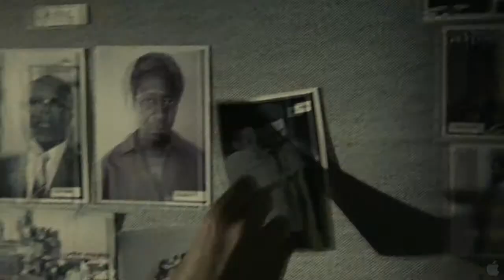Endgame Trailer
South Africa, 1985. While the country is under siege, sanctions are biting, Mandelas imprisonment is an international cause celebré, and the ANC guerrilla terrorist attacks are escalating. Every day the country is more ungovernable as it plunges towards the apocalypse of a race war. In saner moments everyone knows the vile apartheid regime is doomed but will the transition to democracy be peaceful or bloody? Working for P.W. Botha as a somewhat Machiavellian Head of Intelligence, Dr. Neil Barnard opens furtive talks with imprisoned Nelson Mandela. But lesser known are the secret talks that take place in the unlikely setting of a rural English manor house, arranged by a British businessman and sponsored by a mining company. Both sides have everything to win or to lose, including their own lives. The stakes are immense, the secrecy imperative. Botha learns of the UK talks and if the demise of apartheid is inevitable he intends to control the endgame by employing the tactics of divide and rule. Against all the odds, through volatile discussion, intrigue and breakthroughs, the unimaginable is achieved - a precious arena of frail trust between the two warring parties.